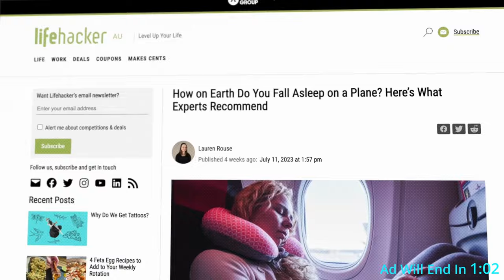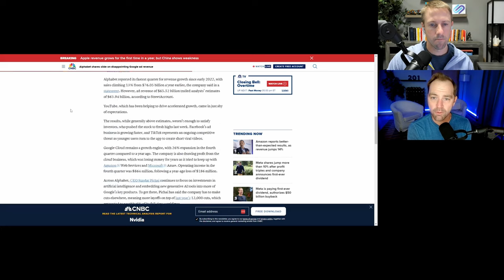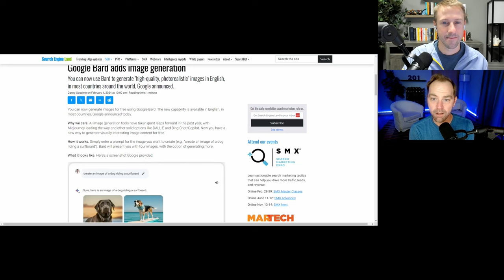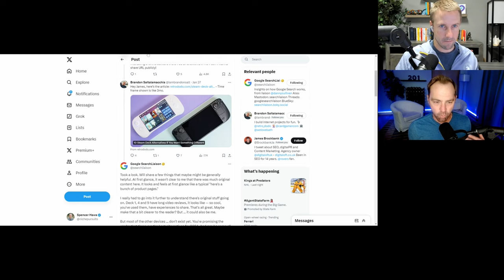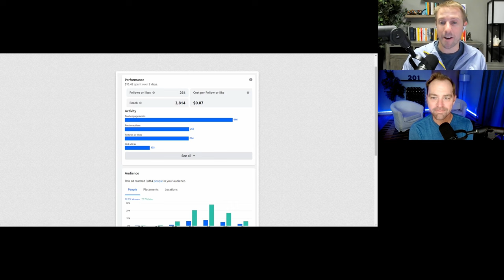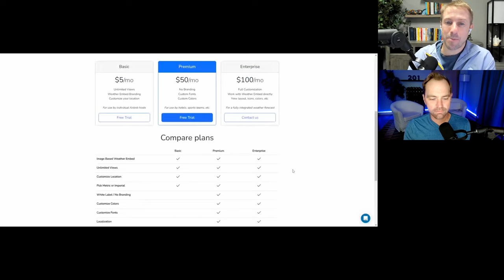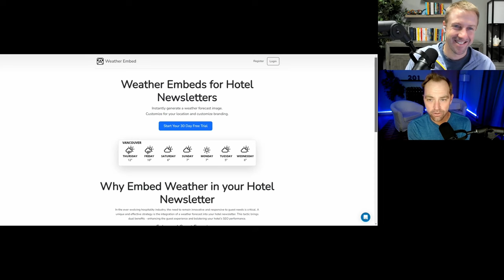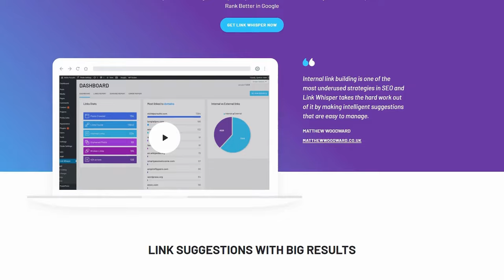Google CEO Reveals the Future of Search + Google Bard Now Creates AI Images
Welcome back everybody to the Niche Pursuits News Podcast. Join us as Spencer and Jared tackle the latest headlines about Google, SEO, AI, and content creation.

Get inspired hearing about progress with their side hustles, and learn about some weird niche sites and the unique strategies they’re using.
The first news item up for discussion is Google's own reporting on the future of SGE during its recent earnings call. Although Spencer and Jared have hypothesized in the past that SGE might hit a dead end, this call confirmed Google leadership's commitment to, and belief in, this new tool.

How do Spencer and Jared interpret the CEO’s comments on SGE? What do they think about his comments about long tail searches? What did the company have to say about publishers? And how did its ad revenue perform

Check out the episode for their take on these questions.

The next topic up for discussion is Google Bard’s ability to now create images.

The last article they share features a podcast guest, Brandon Salt who asked for help on Twitter when his traffic tanked. Surprisingly, Danny Sullivan from Google Search Liaison answered him directly and their exchange was highlighted in an article on Search Engine Roundtable.

As for their Shiny Object Shenanigans, Spencer once again spoke about his experiment where he’s to grow his Facebook page and drive that traffic to his website.

How many likes does he have at the moment? And how would he use this strategy to get into the Amazon Influencer Program? Listen and find out!

When it's Jared's turn to talk about side hustles, he shares the latest on his efforts to land public speaking gigs. He has discovered that there are more opportunities than he had anticipated and he talks about his plans going forward.

Moving on to their Weird Niche Sites, Spencer shares his site which, unlike the usual sites he shares, is not a content website. Weather Embed is a SaaS tool with a very simple website that is very niche as it’s specifically for embedding in newsletters.

He doesn’t know how much they’re making and it barely gets any traffic from Google Search, but it is a very cool, very niche website.

Jared then shares his Weird Niche Site: IMCDB, an internet cars movie database. It’s essentially a Wikipedia of every car that was ever used in every movie.

Although the site is not very user-friendly, it is extremely extensive and includes information and photos about all the cars.

It’s a classic, old-school directory with a DR of 68, it ranks for 95k keywords, and it gets around 32k organic sessions per month. Which keywords are getting the most traffic? Listen to find out!

And that wraps up another episode of the Niche Pursuits News podcast! Thanks for joining us, and we hope that you’re feeling informed and inspired to keep on building, creating, and publishing.

Timestamps:
00:00 - Intro
02:28 - SGE Info From Google’s Earnings Report
17:08 - Google Bard Can Now Create Images
23:06 - Google Provides Useful Feedback on Content
33:15 - Spencer’s Facebook Page and Website Side Hustle
41:10 - Jared’s Public Speaking Side Hustle
48:55 - WeatherEmbed.com
56:58 - IMCDB.org